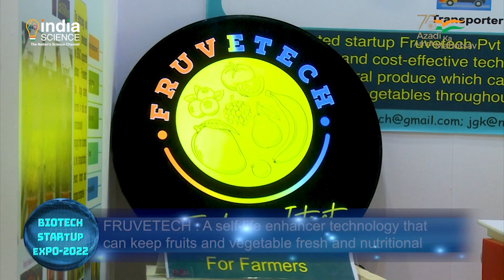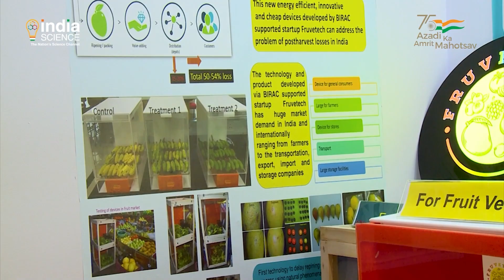FRUVETECH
A self-life enhancer technology that can keep fruits and vegetable fresh and nutritional for longer duration.